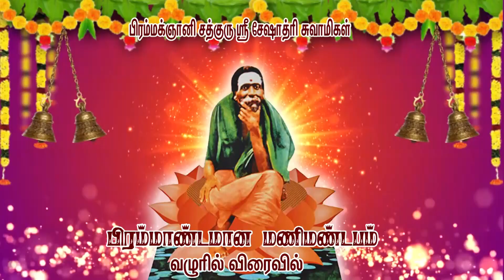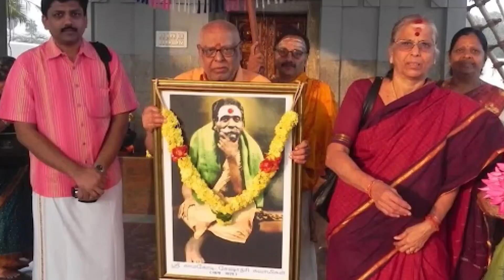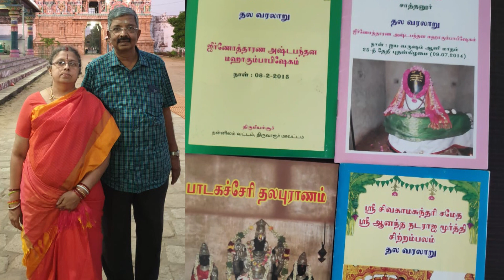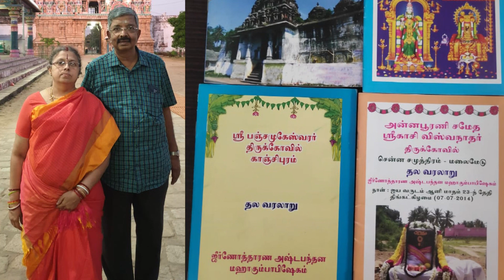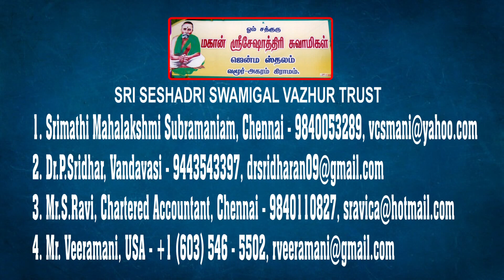Miraculous Keynotes of Vazhur BrahmakgnaniSri Sheshadri Swamigal Manimandapam by Mrs.Indu Balaji